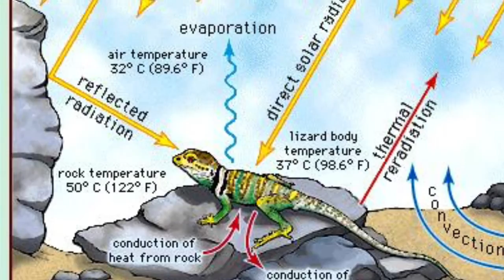What is Dimetrodon?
A brief explanation.
Update: dimetrodon most likely did not use its sail for thermal regulation,in fact it barely had a sail.(the sail was half the size)